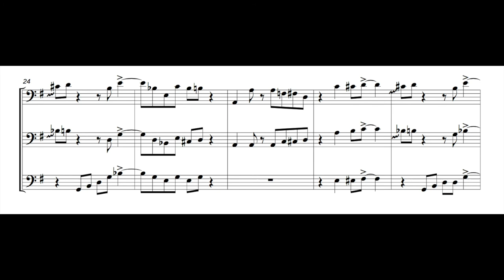Natchez Steamboat - Trombone Trio - Clark Cothern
Here's a number that sounds like music you might hear floating over the Mississippi River. Sheet music for this piece are available